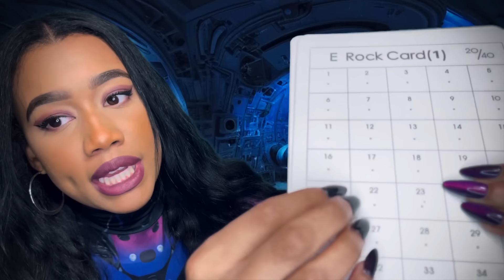ASMR Alien FULL BODY Exam Detail Medical Roleplay 👽🛸 ASMR Alien Role-play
Hey guys, in this video  ASMR Alien Full Body Exam Detailed Medical Roleplay ASMR 👽🛸 ASMR Alien Role-play I will be reprising my alien character to make sure that you’re suitable for capturing. This video will also include Medical role-play and Alien Role-play ASMR. Video breakdown I will start off the video by telling you why we have abducted you. Then I begin a full body medical exam which will include checking your eyesight, smell, hearing. If you guys like this video make sure to check out my Alien Role-play playlist which I have a link down below for you.

✨Video inspired by: Celaine's ASMR

TIMESTAMPS
0:00 Intro
0:57 getting skin cells(DNA)
1:33 explaining what’s happening
3:19 temperature
4:19 heartbeat
5:50 checking eyes / follow my finger
7:09 getting one of your eyelashes(spoolie,pluck)
9:18 follow my finger
10:04 eye chart test
12:20 checking ears
13:10 cleaning ears
14:45 hearing test
16:30 checking mouth
18:15 taste test
19:40 smell test
20:35 cleaning nose
21:00 smell test (continued)
21:56 testing reflexes
23:45 taking you brain out
24:04 Outro+ blooper

JJ
Obsessedmhaubby
Amelia
Kayla
Kerrilyn
Dylan
Jasmine
Johnny
Plxin2x
RyRy
Josiah
Victoria
HardestArtistASMR
Abigail
Fia
Chris
SteadiestRhyme
Jonathan
Tramoni
Gravity
Jordan
Connor
Emily
Michelle
AK
Andrew
Una
Young Jo
Kyle
Kathy
Alexxx
Shylo
Terra
Pheo
Anna
Jessica
Pierina
Playboy
Dragon
Gabrielle
David
Karalyn
Leoven
Lyvia
Amala
JayAllen
Amber
Jerry
Tonika
Lucky
Savanna
Dav
Jamal
AmateurArchitect
Abdulmajeed